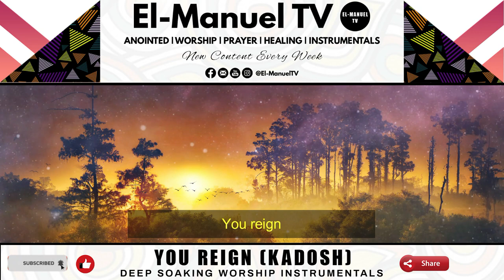Deep Soaking Worship Instrumentals - You Reign Ancient Zion's King | Apos. Michael Orokpo | Kadosh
1 hour deep soaking worship instrumentals of You reign, You ancient Zion's king Kadosh Kadosh popularly sang by Apostle Michael Orokpo.